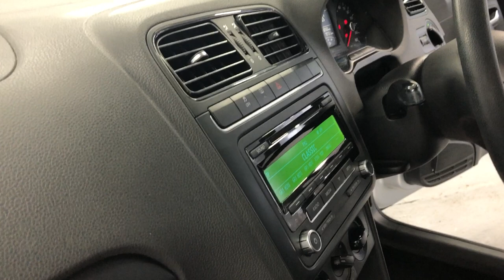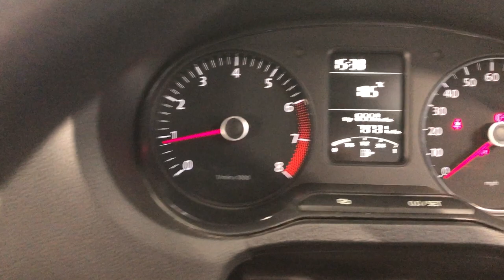Volkswagen Polo 5 Dr Hatchback for sale Country Car Barford CV358DS